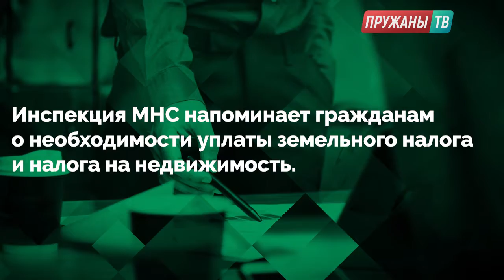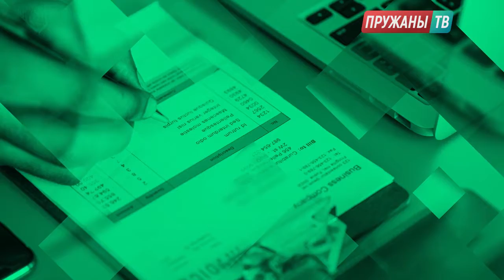МНС Информирует (03.09.2018)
Выпуск программы "МНС Информирует" за 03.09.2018